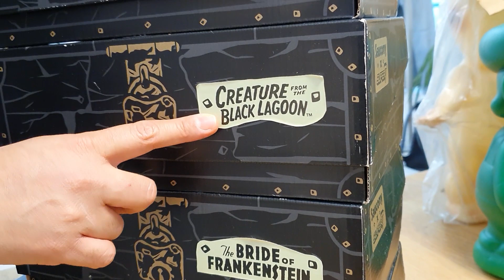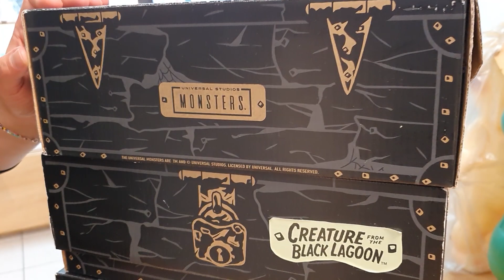SNEAKERS DE CULTURA POP!!! DISEÑOS QUE NO HABIAS VISTO // COLECCION 🔥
En este video Vero nos muestra una parte de su colección de algunos monstruos icónicos y personajes de comics